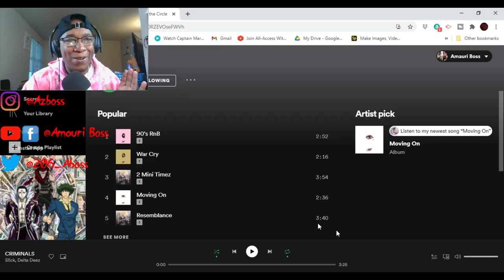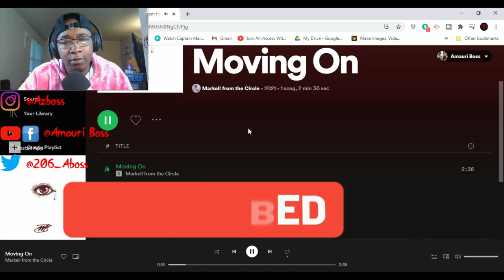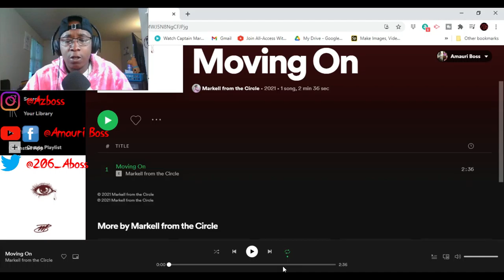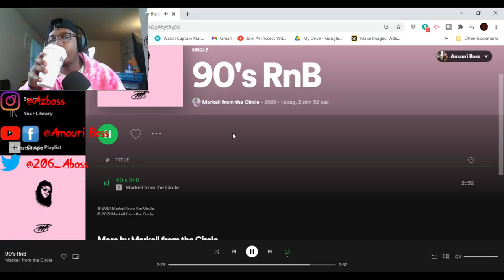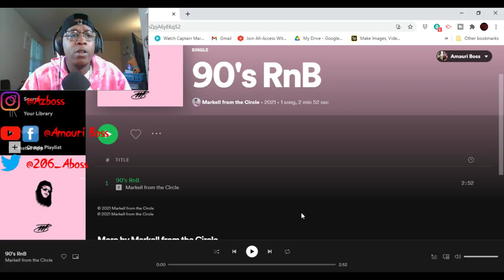Markell From The Circle - Moving On/ 90's R&B